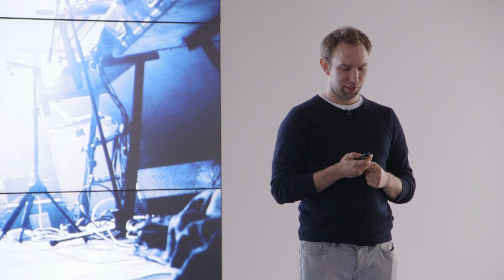Addressing the world | Chris Sheldrick | TEDxCanaryWharf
Around 75% of the world suffers from inconsistent, complicated or inadequate addressing systems. This means around 4 billion people are invisible – unable to report crime, get deliveries or receive aid, and unable to exercise many of their rights as citizens because they have no way to communicate where they live. In remote locations water facilities can’t be found, monitored and fixed; and schools, refugee
camps and informal settlements remain unaddressed. While poor addressing is costly and annoying in developed countries, it hampers the growth and development of other nations, ultimately costing lives.

Founder & CEO, what3words
Chris is the Founder and CEO of what3words, a global grid of 57 trillion 3mx3m squares. Each square has a unique, fixed 3-word address. It’s giving everyone and everywhere an address.